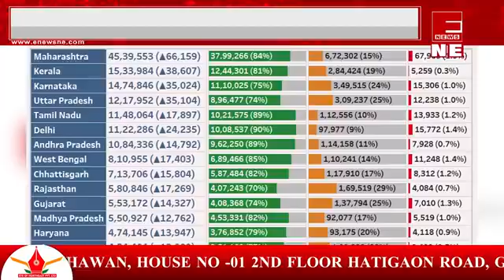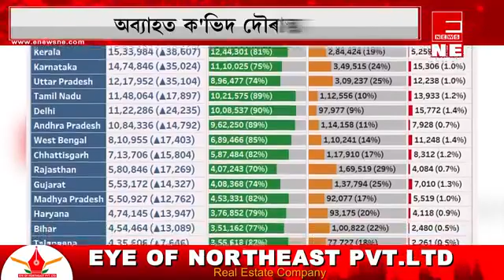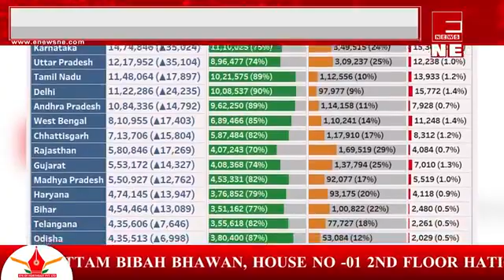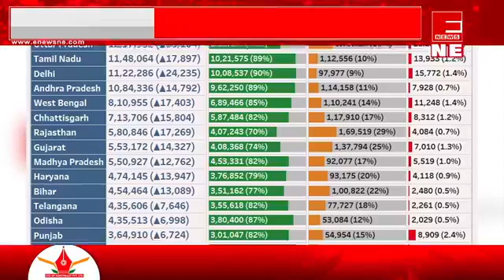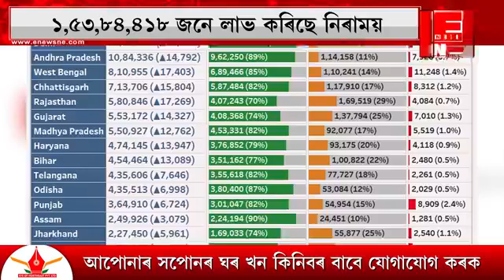দেশত কিমান ক'ভিদ আক্ৰান্ত?